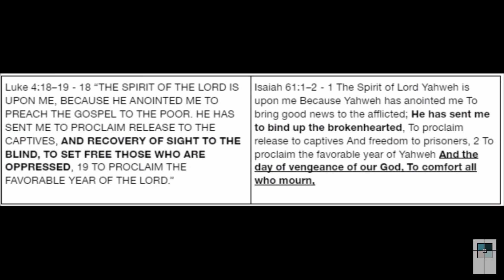Not So Welcome Homecoming